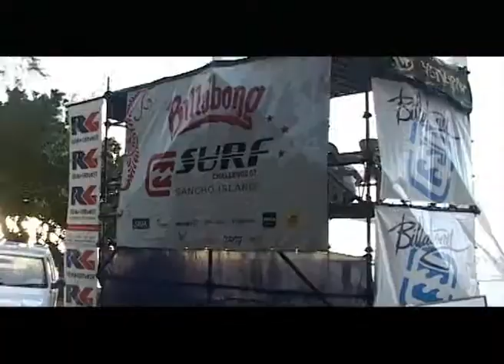billabong surf competition, fashion show & party 2007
billabong surf competition ilot sancho mauritius , fashion show & party 2007